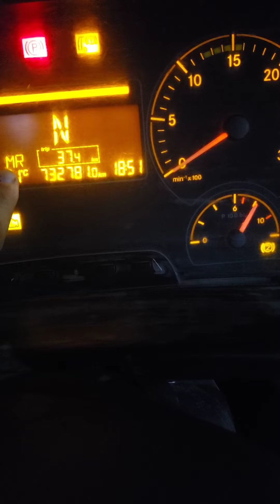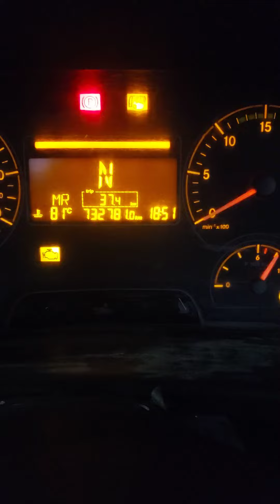DICAS DE PAINEL